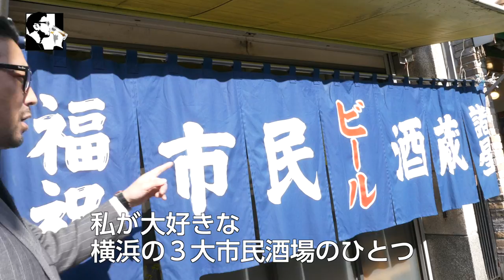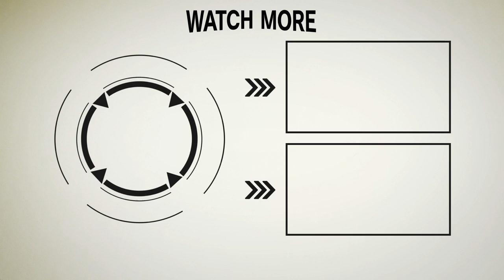【アニ散歩特別編☆シチズン】アテッサンポでブラックチタン時計気絶！［PR］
アニ散歩☆富ヶ谷はみだし編は7月8日からメンバーシップ限定で公開中！

ブラックチタンとのイイ出逢いを期待して、今回は銀座をアテッ散歩！

古着屋への散歩が すでにライフワークになりつつあるアニキ。古着屋巡りをしているうちに、なんだか最近、国産のヴィンテージ時計にも興味が湧いてきて……。偶然出逢ったのが、旧国鉄が職員たちに支給していたと言われるシチズン製のモデルでした。

そこから いろいろ調べてみると、ヴィンテージのシチズンが良かったのはもちろん、いま展開しているブラックチタンのアテッサが気になり始めてしまい…。今回は、初の旗艦店である「シチズン フラッグシップストア 東京（CITIZEN FLAGSHIP STORE TOKYO）」があるザギンへ アニ散歩。いや、今回はアテッ散歩！

ちなみに、アテッサとはイタリア語で「予感」や「期待」を意味しており、今回の散歩にはイイ予感しかしません。

さて、2017年にギンザ シックスにオープンしたこちらのショップは、交詢社通りと三原通りに面した1階フロアに鎮座。イベントスペースや修理工房も用意され、広さ約300㎡の開放的な店内には世界最大級のコレクションが展開されています。

そんなショップを訪れたアニキは、まずは知識も豊富なブランドのスペシャリスト岡邊さんにご挨拶。早速、気になっているブラックチタンのアテッサについて詳細を求めると、充実したアテッサのシリーズについて丁寧に説明してくださいます。

これらのブラックなモデルは、ただ黒い色が付いているのではなく、デュラテクトDLC（Diamond-Like Carbon）と呼ばれ、非常に硬く、耐摩耗性に優れながら、触り心地が滑らかなコーティングが施されているんです。アクセントとなったオレンジは、チタニウム加工の工程で高温に熱した時に発する光の色に由来しているんだとか。

ちょっと話を聞いただけで興奮状態のアニキは、2019年にリリースされた新しいアテッサ、ACT Line（アクトライン）「CC3085-51E」の試着を所望。

ボディはすべてチタニウム！ さらに、硬度や透明度が高く、劣化もしにくいサファイアガラスを搭載していて、10気圧防水。光で発電するタイプのエコ・ドライブを備え、GPS衛星から日付・時間・位置の情報を得ているGPS衛星電波時計なのに、20万円を切るというリーズナブルな価格に、アニキは 即気絶っ！ しかも、実際に腕に付けてみると、見た目からは想像できない、着けているのを忘れるほどの軽さに 再度気絶っ!!

ちなみに、ステンレススチールに比べると約60%程度の重さなんだそうです。

今回はスーツに合わせる時計として購入を検討していましたが、エレガントなのにスポーティなカジュアルな着こなしにもマッチしそうなので、一段と購買意欲が燃え上がります。高温に熱されたチタニウムのようにアツくアツく燃え上がったアニキの買物魂は、とどまるところを知らず！

２カ国同時に時間を表示でき、国際派？なアニキにも持ってこいなデュアルタイム機能や、クロノグラフ機能が追加された、男ゴコロをくすぐる「CC4004-58E」にもトライ。

どっちも気に入ってしまい、迷いの渦に入り込んだアニキ。

店内のあらゆる鏡とにらめっこを繰り返し、最終的にはなんとか「CC3085-51E」に決断！

シチズン故に「市民グルーヴ」が湧き上がったアニキは、アニ散歩では恒例となったお支払いをカメラO坪ちゃんに委ねて、満足顔でギンザシックスを後にし足早で何処かへ。

急いで追いかけると、今回は結構遠いぞ…。電車に揺られて 辿り着いたのは……

神奈川区子安通の「市民酒蔵諸星」。昭和初期、横浜で独自に誕生した大衆酒場の形態「市民酒場」で、地元民を中心に酒好き達に愛され続けている良店です。

シチズンといえば、市民。そう！ そういうことなんです。

すでに馴染みとなったアニキは、お世話になっている諸星さんにビールと煮込みをオーダーし、すでに相棒となった感のある黒アテッサと一緒にグラスを傾け、ぷはっ！

イイ買い物をした満足感と、イイ空間で飲み干すビールの美味さに恍惚の表情。濃い目の味つけな煮込みに舌鼓を打っていると、なんだか店頭で悩んだ「CC4004-58E」のことが気になってきて……。

ここから先は動画でのお楽しみ！ 動画内には、「なぜシチズンというブランド名になったのか？」など、へぇ〜とボタンを押したくなるようなエピソードトークもありますので、ゆっくりと楽しんでみてください。

Video：Naoto Otsubo
Video Edit : Kabuto Ueda
Photo：Shimpei Suzuki
Text：Ryutaro Yanaka

【今回アニキが購入した時計】
シチズン「アテッサ」CC3085-51E　18万円（税抜）
ケースサイズ：43.5mm／厚み：13.2mm ／重量：103g（※重量、厚み、ケースサイズは参考値）／キャリバーNo.：F150／ケース：スーパーチタニウム™／表面処理：デュラテクトDLC (ブラック色)／サファイアガラス（99% クラリティ・コーティング）／衛星電波受信機能／位置情報取得機能／ワールドタイム機能（27都市を含む40時差）／デイ＆デイト表示／ライトレベル インディケーター etc

アテッサの新作「ACT Line」は、ビジネススタイルの多様化に合わせて、アクティブに働く男性ビジネスマンにこそ着けて欲しいデザイン。スーツスタイルにもカジュアルにもマッチし、エレガントなのにスポーティな印象です。

ムーブメントには、世界最速レベル※最短３秒受信性能を持つCal.F150を搭載（※2015年シチズンは光発電GPS衛星電波時計として世界で初めて、最短３秒の受信を実現しました）。独自のアルゴリズムが可能にした受信スピードと、時針と分針用にそれぞれ専用のモーターを配置しているため、針が瞬時になめらかに回りだし、正確な時刻でピタリと止まって時刻修正を完了させます。

「ブラックチタン™（チタニウム＋デュラテクトDLC）」は、一般的なDLC＝ダイヤモンドライクカーボン（Diamond-Like Carbon）とは異なり、密着性を向上させ、はがれにくく耐久性にも優れています。

【今回アニキが悩んだ時計】
シチズン「アテッサ」CC4004-58E　23万円（税抜）
ケースサイズ：44.0mm／厚み：15.1mm ／重量：109g（※重量、厚み、ケースサイズは参考値）／キャリバーNo.：F950／ケース：スーパーチタニウム™／表面処理：デュラテクトMRK+DLC (ブラック色) ／デュアル球面サファイアガラス（99% クラリティ・コーティング）／衛星電波受信機能／位置情報取得機能／ワールドタイム機能（27都市を含む39時差）／デイ＆デイト表示／1/20秒クロノグラフ（24時間計）／アラーム／デュアルタイム機能／ライトレベル インディケーター etc

光発電エコ・ドライブGPS衛星電波時計のムーブメントCal.F950を搭載した「CC4004-58E」。F950は、時刻情報だけならば世界最速レベル「最短3秒」で受信し、メインタイムの時針と分針を従来の2倍の速さで動かし時刻を表示します。

さらに、竜頭のみの簡単操作で、39のタイムゾーンとカレンダーを表示する都市選択ワールドタイム機能や、メインタイムとローカルタイムに設定した2つの都市時刻を同時に表示し、1ステップで入れ替えることができるデュアルタイム機能に加え、1/20秒クロノグラフ機能なども備えたフルスペックモデルです。

文字板はチタニウム素材をイメージした独特の表情が特長です。精悍な顔つきと上品な黒が、大人の魅力を引き立てます。

【今回の散歩店】
シチズン フラッグシップストア 東京
東京都中央区銀座6-10-1 GINZA SIX 1階

【提供元】
シチズンお客様時計相談室
受付時間：9:30〜17:30 （祝日を除く、月曜日から金曜日まで）

【市民グルーヴ流れる、アニキおすすめ酒場】
市民酒蔵諸星
神奈川県横浜市神奈川区子安通2丁目289
営業：17:00～23:00(L.O.22:00)
定休：土曜・日曜・祝日
営業日、時間は変更になる場合がございます。

※遷移先で「メンバーになる」が表示されない場合は、PCでアクセスしてみてください。
※「メンバーになる」とは？→コチラをご参照ください。

【メンバー限定の特典とは？】
「ユキちゃんのひとりごと」でお馴染みの赤峰幸生さんが、誰でも正当なクラシックスタイルが学べる「赤峰流。」をリリース。